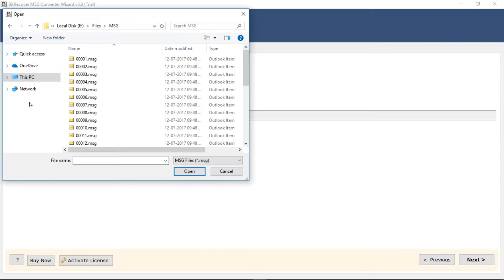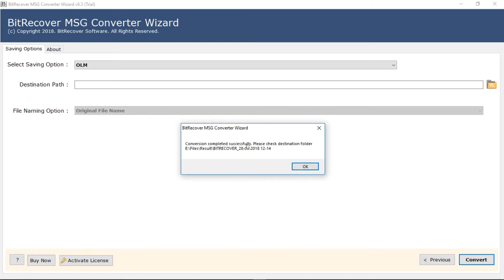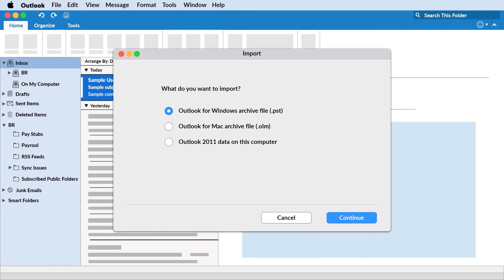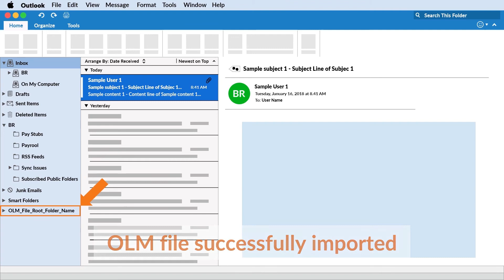How to Transfer MSG Email from Windows Outlook to Mac Outlook - How.ToGuides.com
Learn How to transfer email from Windows Outlook to Mac Outlook. By watching this video you can also learn how to import .msg into Outlook for Mac so that you can easily import msg files into outlook folder in Mac. Outlook for Mac 2011, Outlook for Mac 2016 import are possible with this utility.

Outlook MSG to Outlook for Mac OLM conversion to combine multiple msg files ino OLM archive using this MSG to OLM Migrator and import OLM files into Outlook for Mac 2016, 2011.

Archiving MSG file to OLM in bulk and transfer the output into Mac Outlook and access the Windows Outlook MSG files on your Mac system.